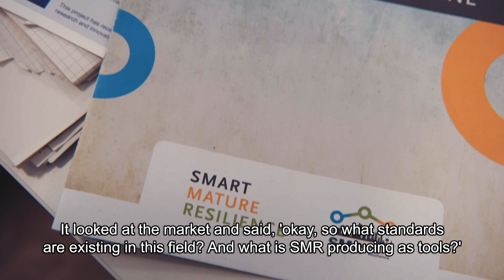Standards + Innovation - ICLEI Europe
Interested in a H2020/Horizon Europe projects and partnerships ? Here is the view from the Researchers.